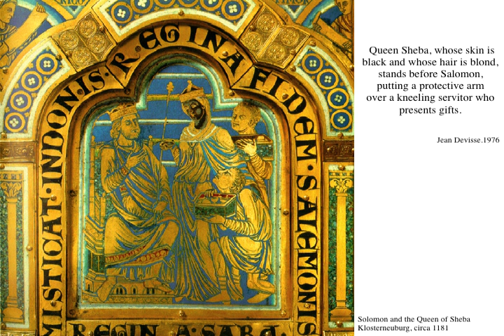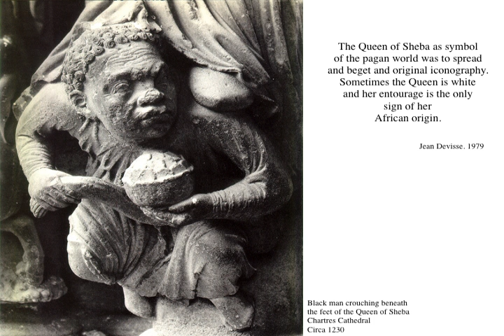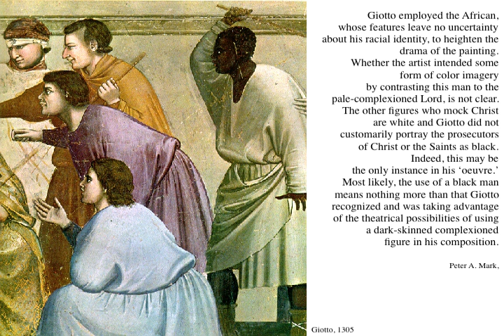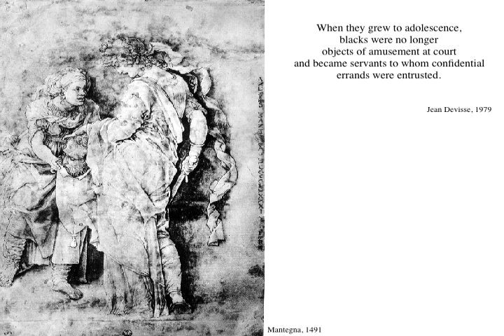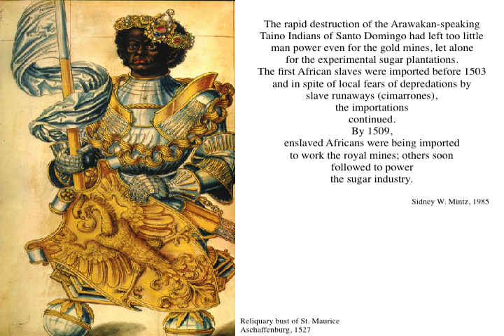Blacks in Western Art 1.mov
The Image of the Black
In the transition from pre-Encounter to Colonialism
The history of almost every nation tells of some great transaction
peculiar to that nation, something which aptly illustrates
the particular characteristics of the people, and proclaims, as we
may say, the part in human nature which that nation was to
explain and render visible.
Carrying on this idea to the history of our system, if the other
worlds around us are peopled with beings not essentially
unlike ourselves, there may be among them many Alexanders,
Caesars, and Napoleons: the ordinary routine of conquest may be
common place enough in many planets; and thus the thing
most worthy to be noticed in the records of our Earth may be its
Commercial Slavery and its Slave Trade; for we may hope,
though the difference be to our shame,
that they have not had these calamities elsewhere.

Arthur Helps. 1856